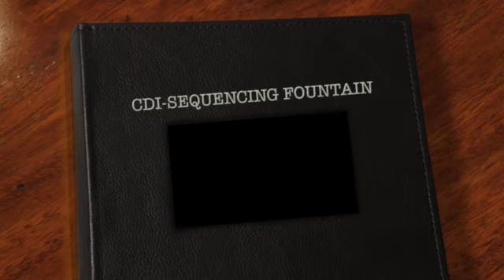SEQUENCING FOUNTAIN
This video is about SEQUENCING FOUNTAIN